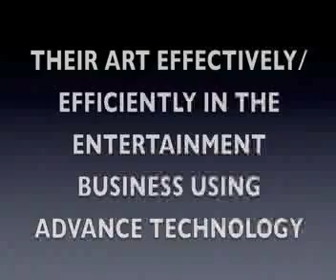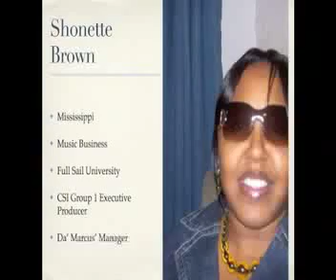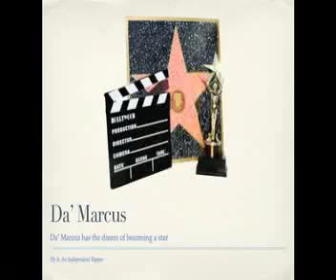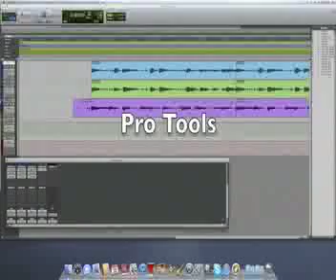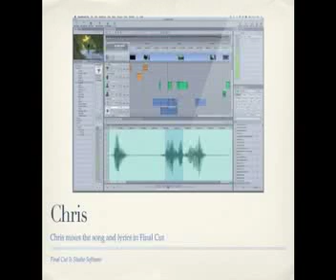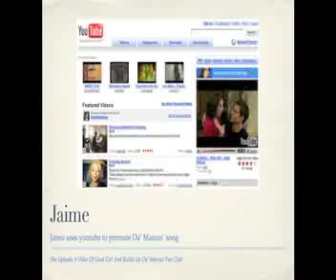Technology in the Entertainment Industry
CSI
Full Sail University
Group 1 Project
Featuring:
Alice Brown
Da'Marcus Brown
Shonette Brown
Christopher Brim
Directed by:
Jaime Brown